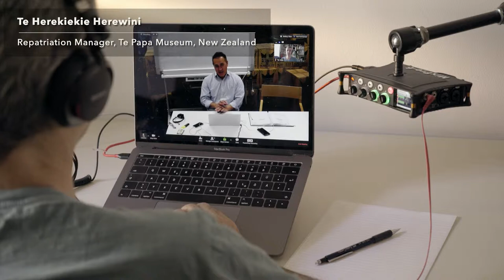PHOTOGRAPH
One of five videos that are part of the Dead Images exhibition.

The Dead Images project is an exploration of the complex and contentious legacy of two collections held at the anthropology department of the Natural History Museum in Vienna. One collection consists of over 40,000 human skulls. Housed within this collection is a second collection of over 50,000 anthropological photographs. Through multidisciplinary research, a travelling exhibition, an education programme and public events, the Dead Images project reflects on the ethical, scientific and political implications of this and other similar collections and of their display.

Video credits:
Interviews, camera, sound – Tal Adler
Video editing – Tal Adler (assistance by Christiane Schniebel and Callum Fisher)
Sound editing – Sebastian Meissner
Colour grading – Roman Keller/Malkasten
Translations and subtitles: Harriet Merrow, Callum Fisher, Anna Szöke, Tal Adler

Dead Images curatorial team:
Tal Adler, Linda Fibiger, John Harris, Joan Smith, Anna Szöke, Maria Teschler-Nicola